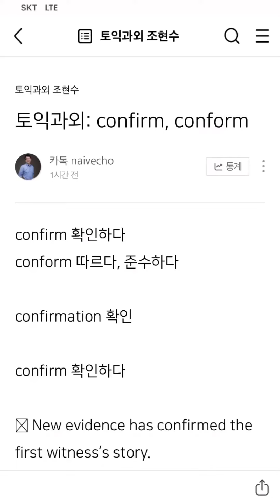토익과외: confirm, conform